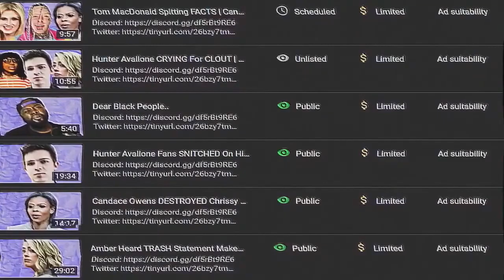Tami Roman: The WOKE Feminist Actress That DESTROYED A Man's Career For FAME